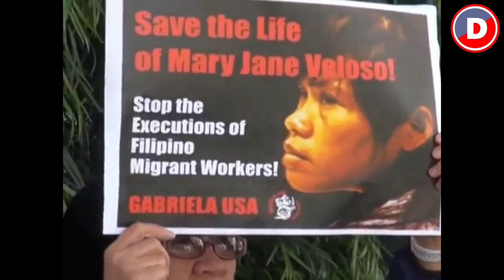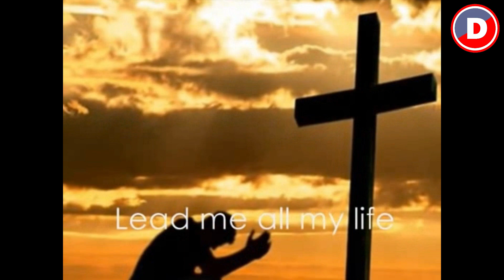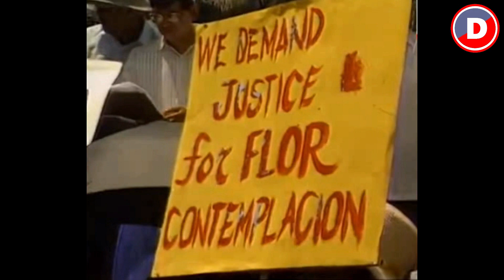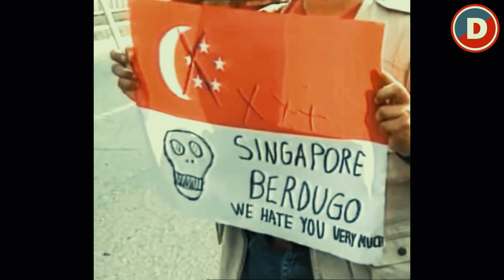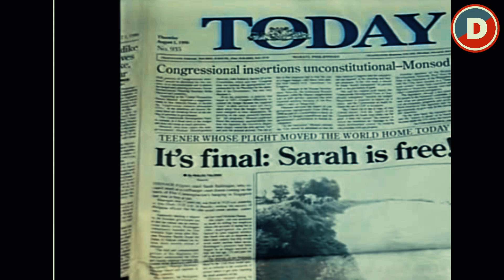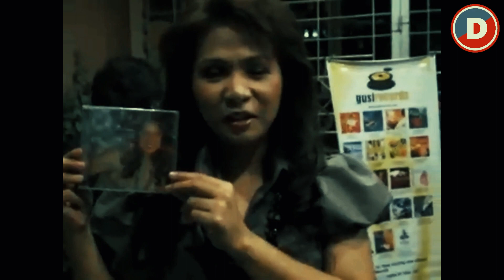NAAALALA MO NMN CGURO SINA SARAH BALABAGAN MARY JANE VELOSO, FLOR CONTEMPLACION, HETO SILA NGAYON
Sarah Balabagan, Flor Contemplacion, Mary Jane Veloso
[ Today is October 06, 2022, Thursday @ 9:45 am ]